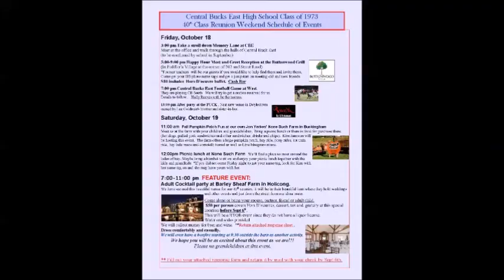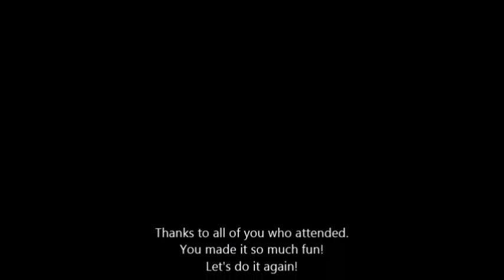CB East 40th Reunion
40th Reunion - Central Bucks East